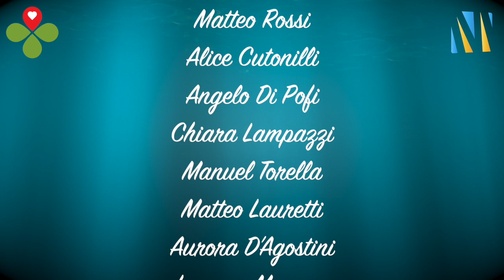Prima Comunione Giuliano di Roma 2020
Immagini che lasciano il segno
E resteranno dentro ai miei occhi nel tempo
Se ti guardo io rivedo me stessa
Se ti guardo io rivedo me stesso
Ti addormento e nel silenzio
Del tuo cuore sento il battito
Ora che sei diventata la ragione che mi muove
Tu, inventi il tuo cielo tra linee di colore
Tu, che hai dato alla mia vita il suono del tuo nome
Tu, hai trasformato tutto il resto in uno sfondo
Tu, della mia esistenza sei l'essenza
E così
Sei riuscita a cambiarmi
Ritrovandomi
Forse un uomo migliore
Ti proteggerò dal vento
Poi ti guarderò sbocciare
Sei la mia motivazione
La passione…